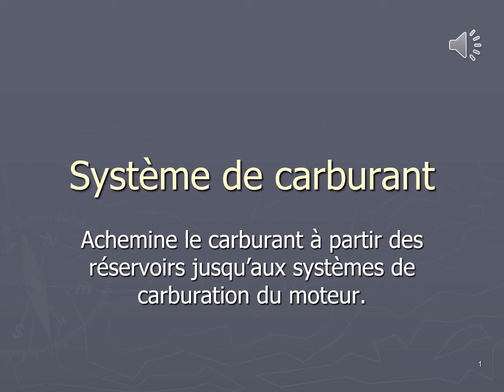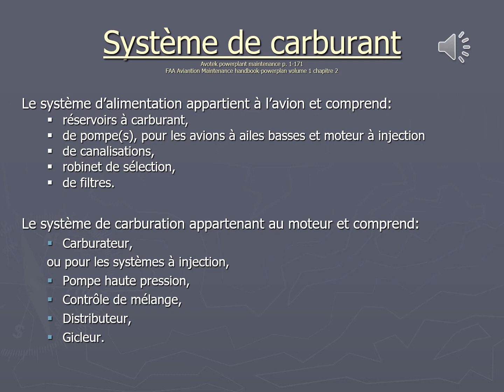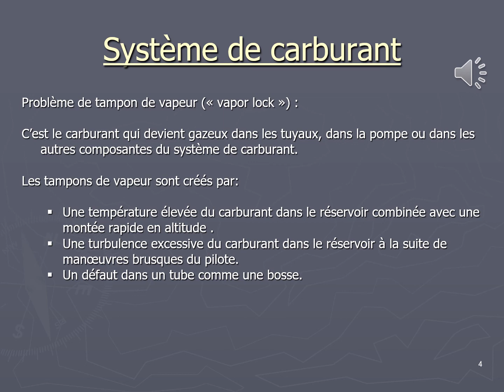1 Système de carburant vidéo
Cette vidéo a été créée par, Daniel Saint-Jean professeur de l'école nationale d'aérotechnique pour des fins de formation seulement. Elle ne contient aucune donnée technique spécifique.